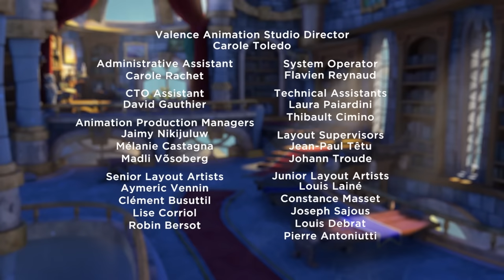Skylanders Academy | S03E08 | Three Sides to Every Story | Amazin' Adventures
When it's discovered that Eon has been vaporized, Jet-Vac interrogates his three suspects — Dark Spyro, Stealth Elf, and Eruptor — who each tell their own wildly different version of what happened.

Skylanders Academy | S03E08 | Three Sides to Every Story